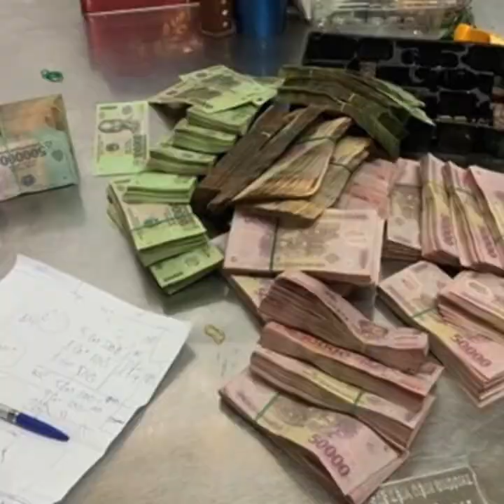[29/03] TỔNG HỢP TIN TỨC TRONG NGÀY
- Đồng Nai: Bé trai 7 tuổi tử vong vì uống nhầm thuốc diệt chuột giống sirô
- Giá vàng liên tục giảm, về mốc 55 triệu đồng/lượng
- Truy tìm tàu hàng đâm chìm tàu cá ở Quảng Bình rồi bỏ chạy
- 'Godzilla vs. Kong' dẫn đầu phòng vé
- Nghệ An: 3 thanh niên bốc đầu xe để khoe 'chiến tích' trên TikTok bị phạt hơn 30 triệu đồng
- 244 người liên quan ca bệnh nhập cảnh trái phép về Hải Phòng đều âm tính
- Nghi chồng ngoại tình, vợ dựng lên màn kịch bị kẻ trộm lấy đi 500 triệu đồng
- Tạo dáng chụp ảnh phản cảm trong chùa, 'hotgirl phòng gym' bị dân mạng 'ném đá' không tiếc tay
- Hoàng tử William được chọn là 'chàng hói quyến rũ nhất thế giới'
- Hy hữu: Hai sản phụ ở Quảng Bình cùng lúc sinh 3 hiếm gặp
- Uống thuốc nam để sinh con trai, men gan tăng gấp 20 lần vì nhiễm độc
- Campuchia và Indonesia đẩy mạnh tiêm chủng Covid-19, Philippines tái kiểm dịch cộng đồng
- Có 13.400 doanh nghiệp rút lui khỏi thị trường mỗi tháng
- Bắc Kạn: Một nam sinh trường chuyên tử vong trong ký túc xá nhà trường
- Trên 1.700 người dân huyện Nam Trà My được khám bệnh, phát thuốc miễn phí
- Phê duyệt dự án khu công nghiệp Quế Võ III gần 2.800 tỷ đồng ở Bắc Ninh
- Bình Định: Bị hàng xóm đánh tử vong vì hát karaoke gây ồn